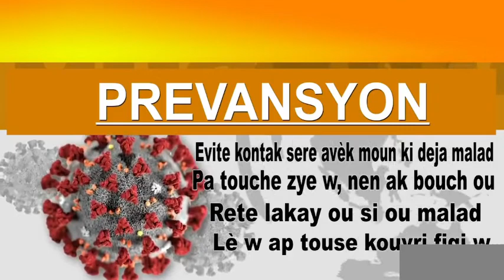CORONA VIRUS GADE VIDEO SA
canal comedia